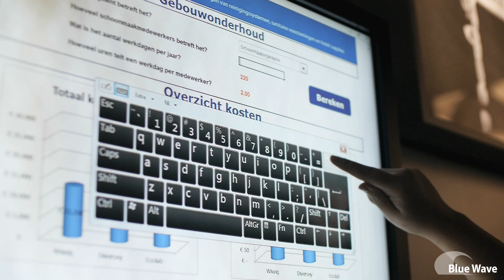Blue Wave V3